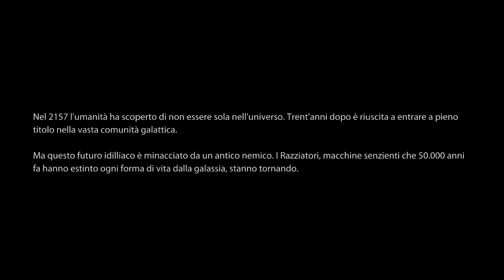Mass Effect 3 - Prologo